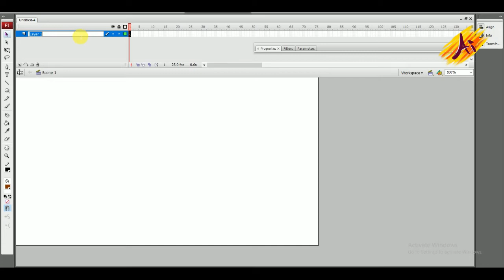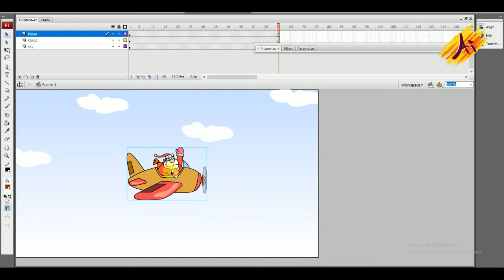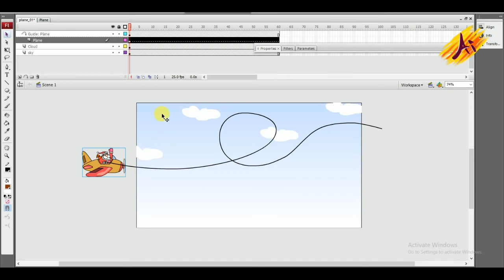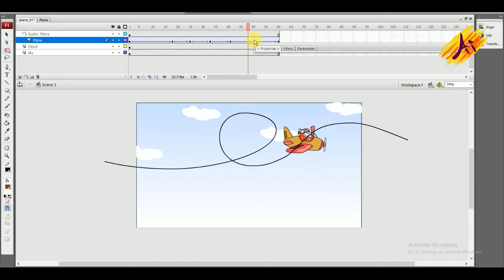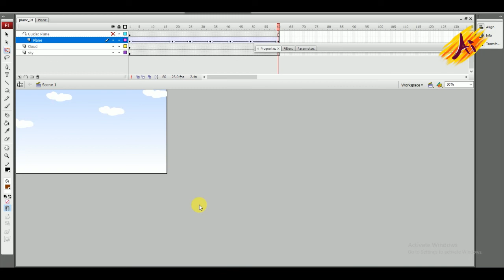How to Animate With Add motion Guide/Flash Animation Tutorial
This tutorial shows How to animate something  along motion guide in Adobe flash professional or any versions of Adobe flash & This is made possible by creating a guide layer on top of the layer which we want to follow the path(Add Motion Guide)